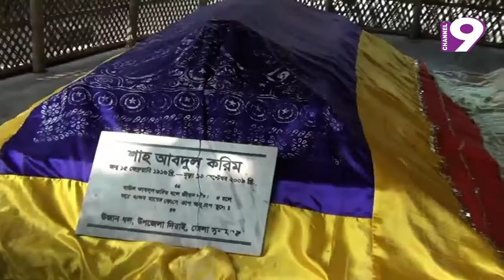শাহ আব্দুল করিমের জন্মশতবার্ষিকী আজ